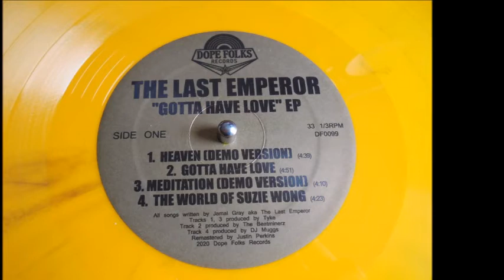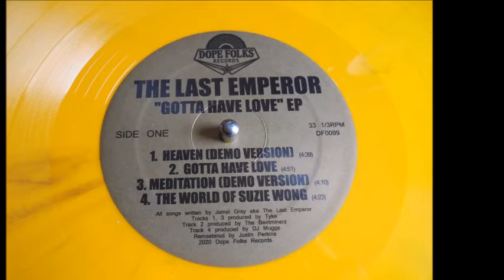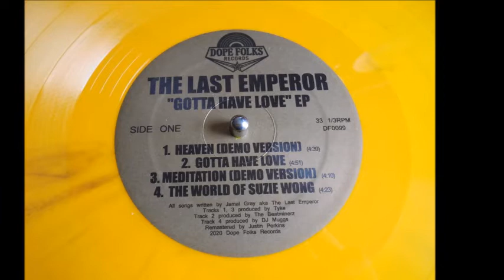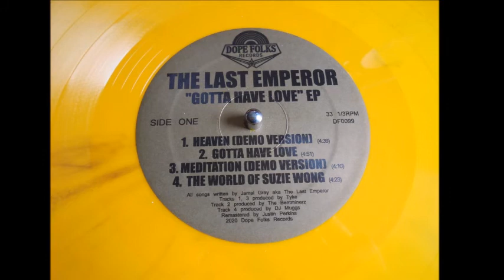The Last Emperor ‎– The World Of Suzie Wong (Producer – DJ Muggs)